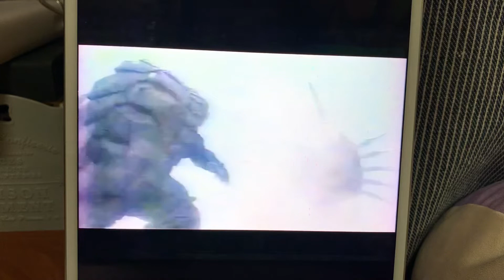ガメラ2スペシャル1